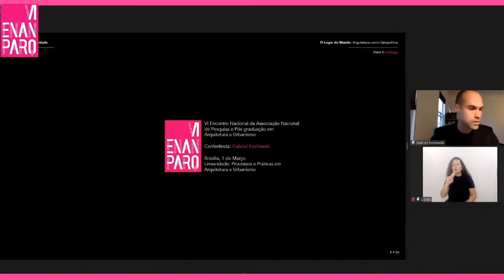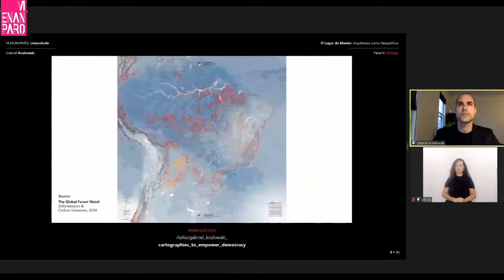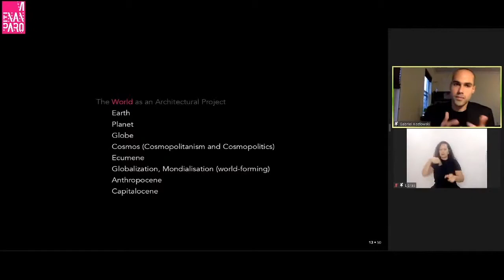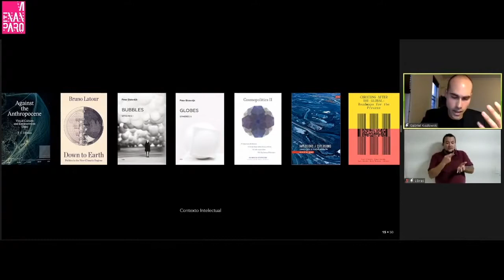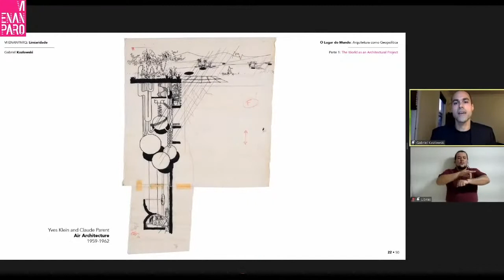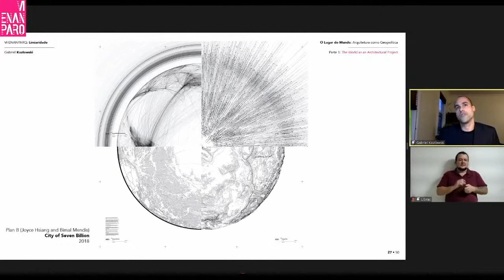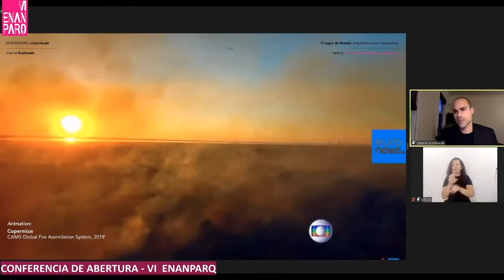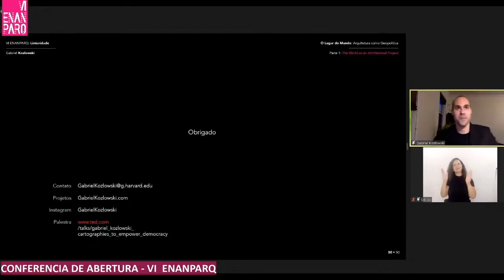CONFERÊNCIA DE ABERTURA - VI ENANPARQ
Conferencia de Abertura do VI Encontro da Associação Nacional de Pesquisa e Pós-graduação em Arquitetura e Urbanismo.